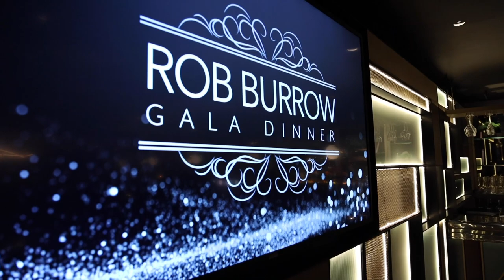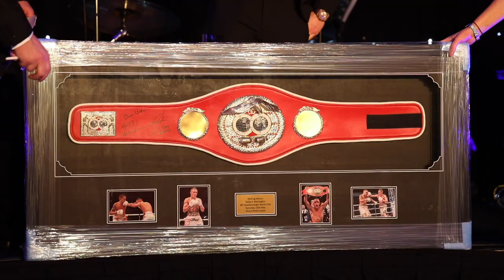Sporting legends salute Rob Burrow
On Friday 7th February, Emerald Headingley Stadium hosted a special gala dinner in aid of former Rhinos star Rob Burrow to raise funds to support him and his young family following his diagnosis with motor neurone disease.

A host of sporting stars attended on the night and here we hear from Barrie McDermott, Josh Warrington, Gemma Bonner, Stuart Pearce, Micah Richards and Will Greenwood about the impact Rob has had on them plus the man himself speaks about the night and the impact the support he is receiving has had on him and his family.